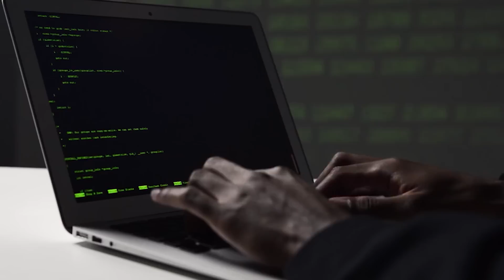Moments "Les Plus Inattendus" Dans Le Sport !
Il y a des moments dans le sport  que vous auriez aimé voir en direct, car vous savez désespérément que cela ne se reproduira plus jamais. Mais pas de soucis, nous avons ce qu'il vous faut. Dans cette vidéo, vous verrez certains des moments les plus inattendus filmés en direct, et oui, ils se sont tous vraiment produits

Regardez nos autres videos sur les plus drôles et les plus embarrassants moments dans le sport

La chaîne la plus divertissante sur Youtube !

On parle de moments dans le sport, moments embarrassants, moments drôles, moments gênants et de moments filmés difficile à croire.